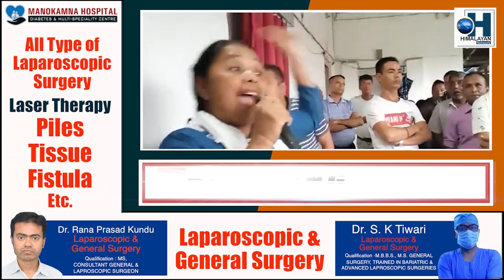दशैं तिहार आउँदा BONUS- का लागि हामी किन जहिले रून पर्ने- सामसिङ श्रमिक